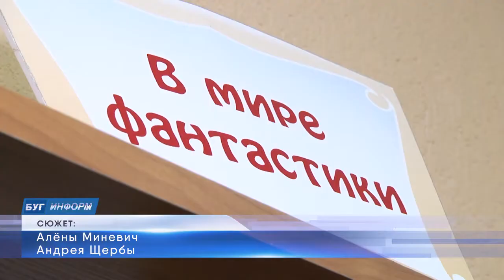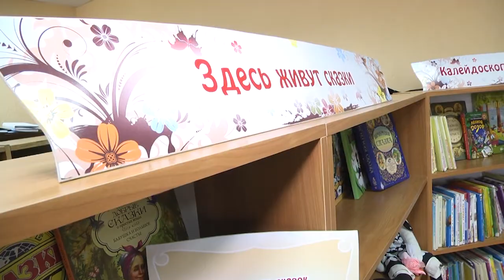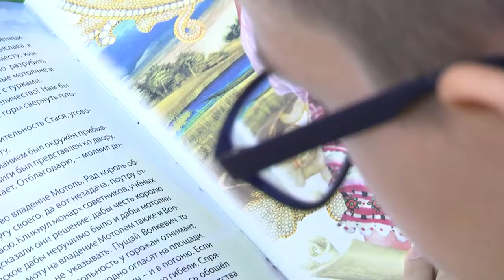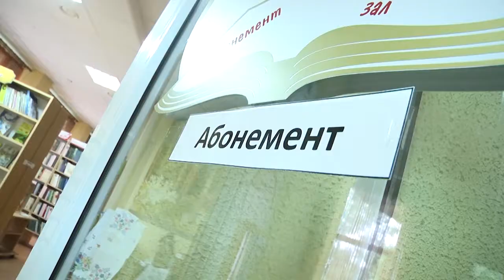2021-08-12 г. Брест. Книголюбы Брестской детской библиотеки. Новости на Буг-ТВ.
Книголюбы Брестской детской библиотеки им. А.С. Пушкина.
Они любят звук шуршащих страниц, могут часами сидеть в библиотеке, в разговорах   постоянно упоминают любимых героев или авторов. Кто они? Конечно же  - книголюбы! Попав однажды в плен чудесный, не вырвешься уже вовек!  Книголюбы - добровольные пленники печатного слова. В нашем следующем сюжете речь пойдёт именно о них. О взрослых и маленьких людях, которые совершенно точно не представляют свою жизнь без книги. А вот пристрастие к чтению есть далеко не у каждого человека. Современная библиотека делает многое для того, чтобы привлечь малышей к чтению уже с раннего детства. Наши корреспонденты отправились в Брестскую детскую библиотеку им. А.С. Пушкина, чтобы лично познакомиться с книголюбами в их обители.